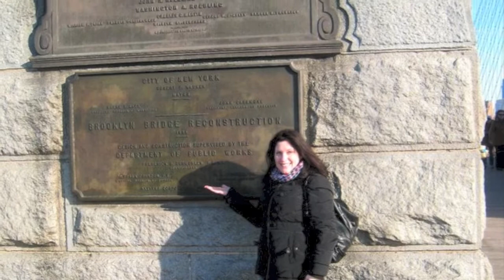My sister's 40th Birthday Montage, Widescreen HD (Sample Only)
My sister's 40th Birthday Montage (Sample Only)